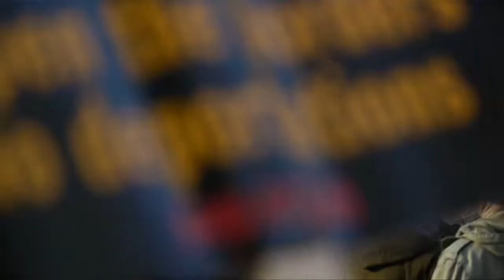Stand Up To Racism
This video reveal the  fight against racism.